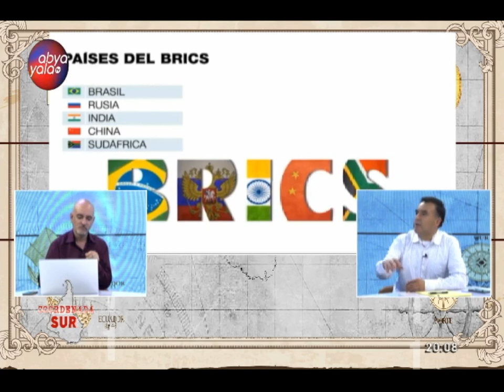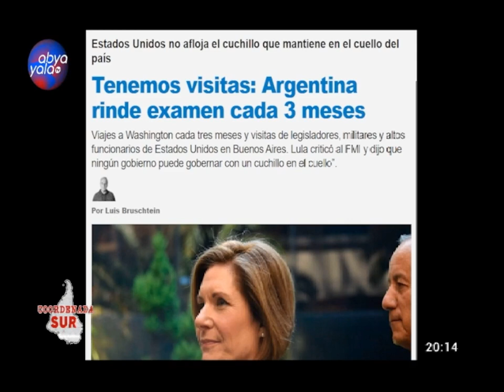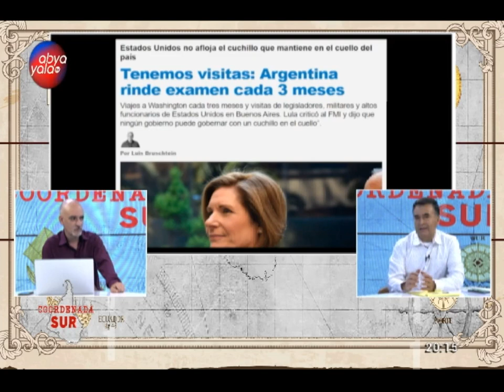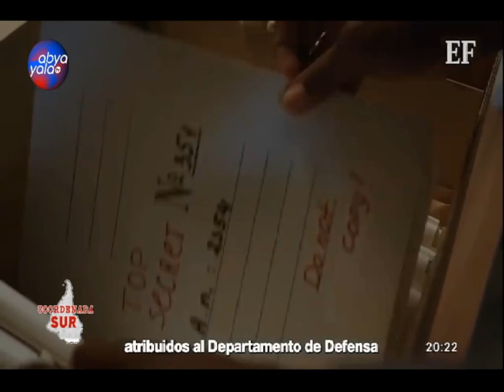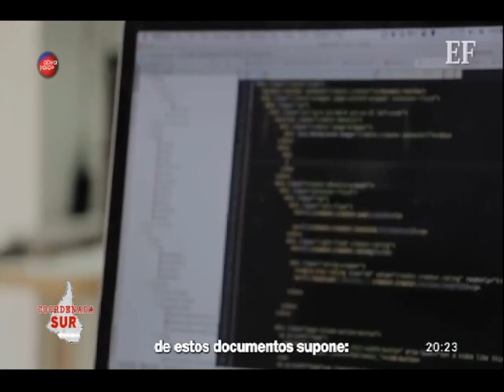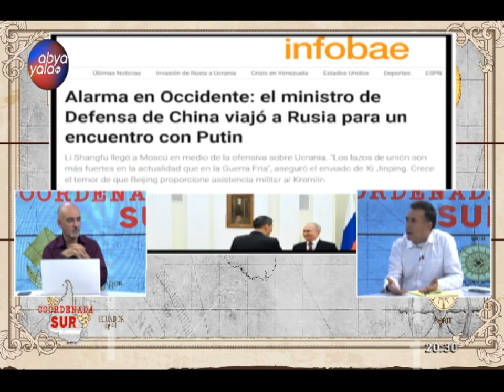Coordenada Sur 16 de abril | Brasil visita China, hablamos de este y otros temas